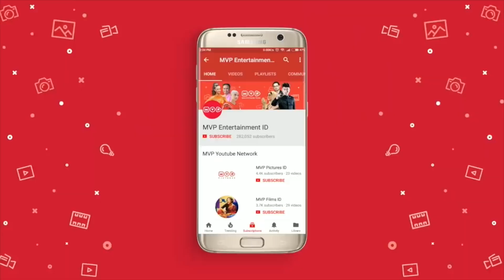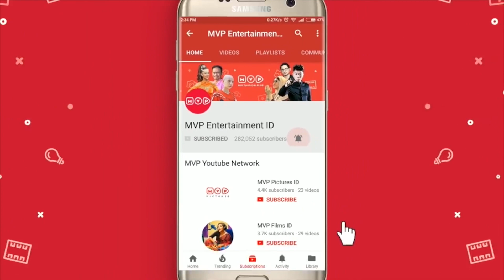Pil Anti Bodoh | Tuyul Millenium Season 2 Episode 98